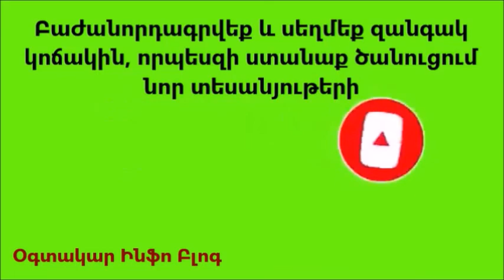Սաղմոս 3 - Սաղմոսներ - Օնլայն Աստվածաշունչ - Հոգևոր տեսանյութեր -Saxmos 3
Սաղմոս 3
Առավոտյան աղոթք օգնության համար
Դավթի սաղմոսը, երբ փախչում էր իր որդու՝ Աբիսողոմի առջևից։

1Ո՜վ Տեր, որքա՜ն շատացան իմ թշնամիները. շատերը ելան իմ դեմ։
2Շատերն իմ անձի համար ասում են. «Սրա համար փրկություն չկա Աստծու մոտ»։ (Սելա)։
3Բայց դու, Տե՛ր, իմ ասպարն ես, իմ փառքը և իմ գլուխը բարձրացնողը։
4Իմ ձայնով աղաղակեցի Տիրոջը, և նա պատասխանեց ինձ իր սուրբ լեռից։ (Սելա)։
5Ես պառկեցի ու քնեցի. զարթնեցի, որովհետև Տերը պահպանում է ինձ։
6Ես չեմ վախենա բյուրավոր ժողովուրդներից, որ պատել են իմ չորս կողմը։
7Վե՛ր կաց, Տե՛ր, փրկի՛ր ինձ, ո՛վ իմ Աստված, որովհետև դու խփում ես իմ բոլոր թշնամիների այտին և փշրում ես ամբարիշտների ատամները։
8Տիրոջն է փրկությունը. թող քո օրհնությունը լինի քո ժողովրդի վրա։